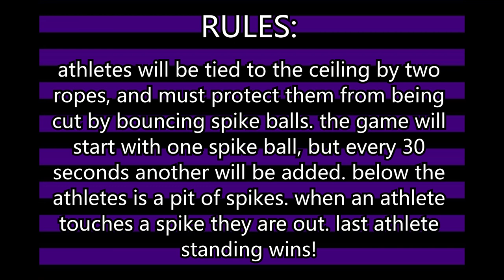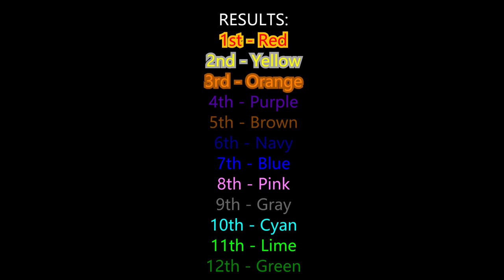algodoo mini-games #1 | PROTECT YOUR ROPES!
in between marble races, the athletes like to compete in mini games to keep themselves entertained. who will come out on top?

ALSO MUSIC DOESNT BELONG TO ME IT BELONGS TO ADHESIVE WOMBAT

JJJReact (hi jack if u see this!!)